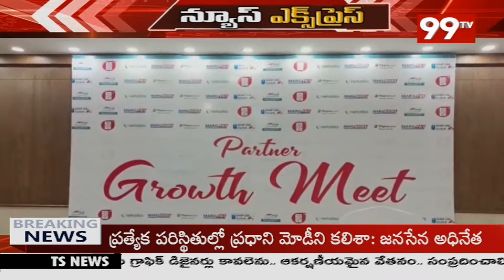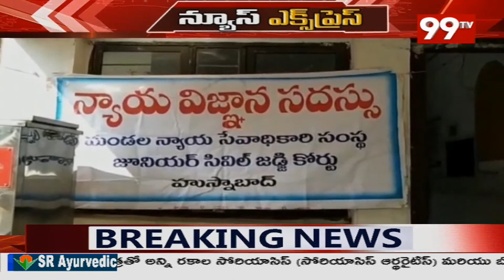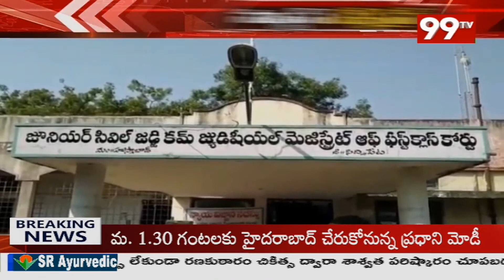TS News express | Latest News Updates | 99TV Telugu